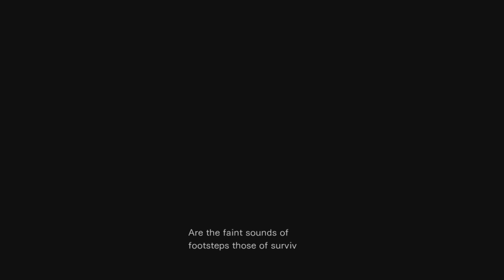So Many Leech Dudes!! | Resident Evil 0 | Part 5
Hello everyone :) Welcome to my playthrough of Resident Evil 0 on the PS4. This is the fifth part of the series. I hope you are having a wonderful day! Thank you for your time :)